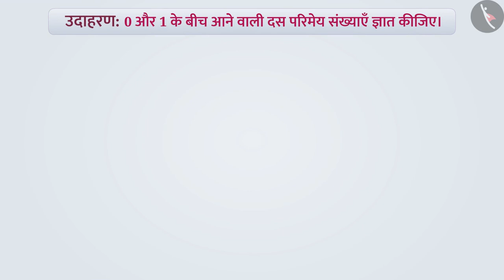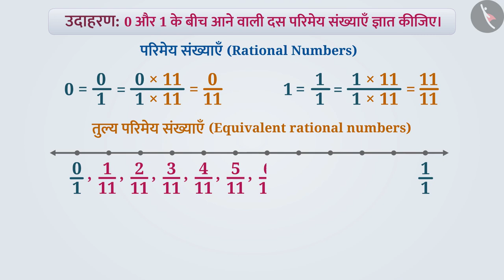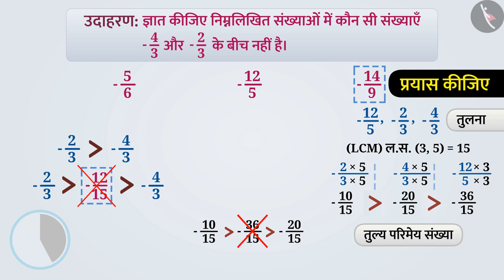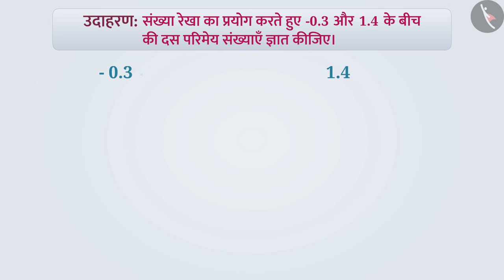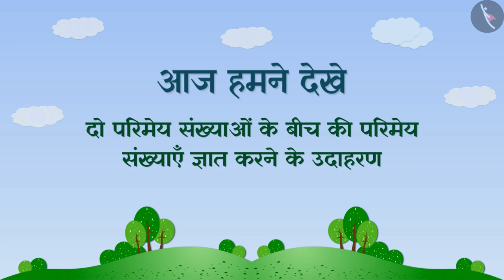दो परिमेय संख्याओं के बीच में परिमेय संख्याएँ|Part2/3|Rational no's b/w 2 rational no's|Hindi|Class7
दो परिमेय संख्याओं के बीच में परिमेय संख्याएँ|Part2/3|Rational no's b/w 2 rational no's|Hindi|Class7 | परिमय संख्याएँ | कक्षा 7 | NCERT | परिमेय संख्याएँ

Rational Numbers between two rational numbers | Rational Numbers | Grade 7 | NCERT | Rational numbers

Welcome to part 2 of Rational Numbers between two rational numbers. In this video, we will discuss various examples of Rational Numbers between two rational numbers.